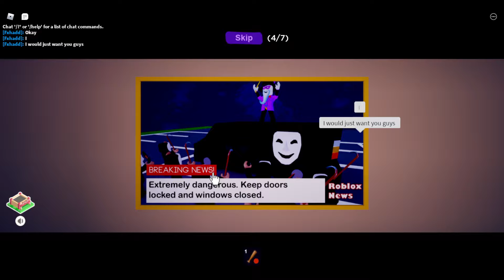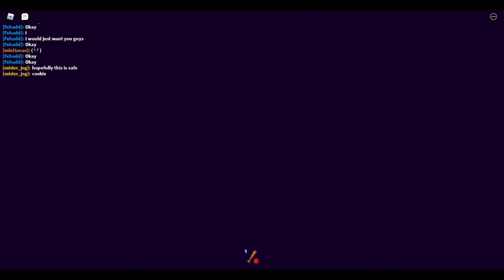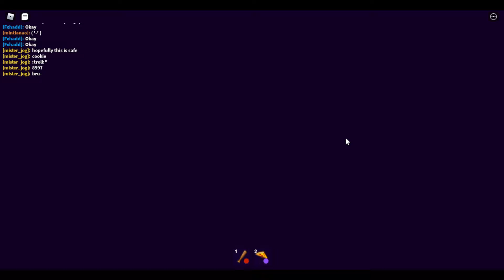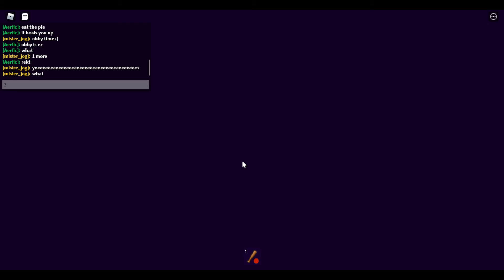Roblox Break In Gameplay